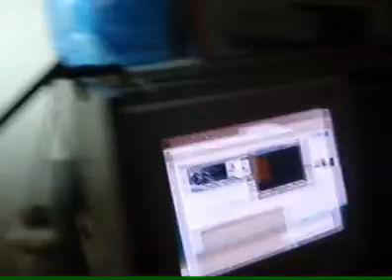RAT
A birthday greeting to King Rat.